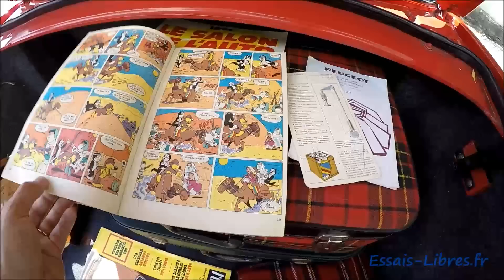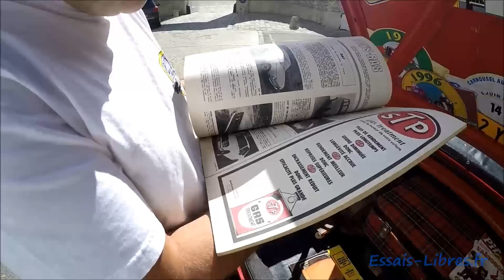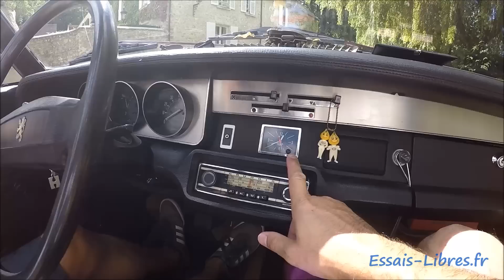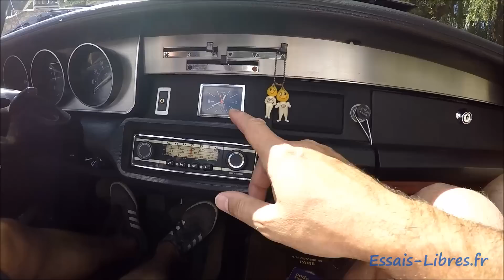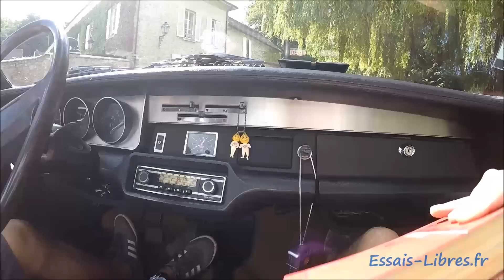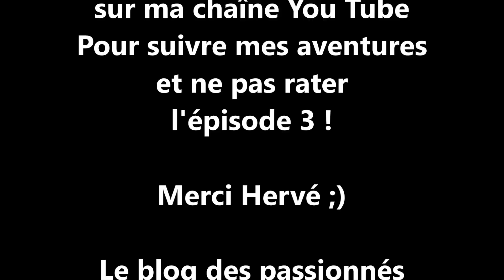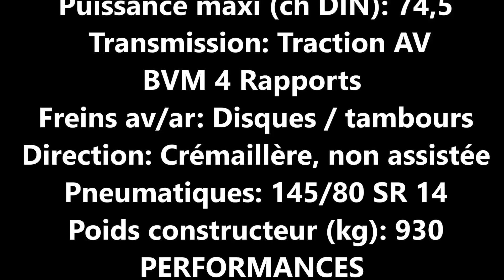PEUGEOT 304 S CABRIOLET #2/3 Tout l'intérieur !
La suite de la parole de proprio avec Hervé, le coffre et tout l'intérieur détaillé de cette Peugeot 304 S cabriolet